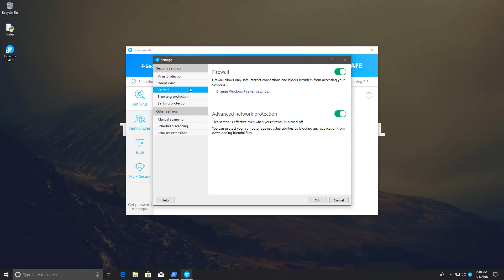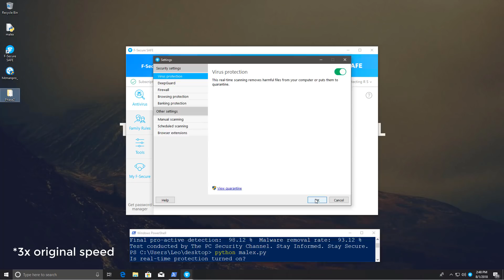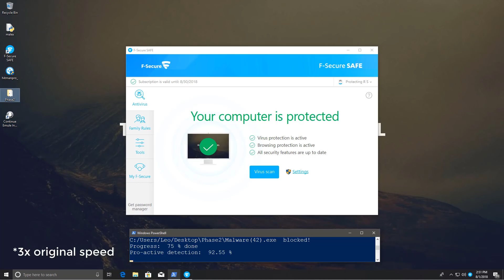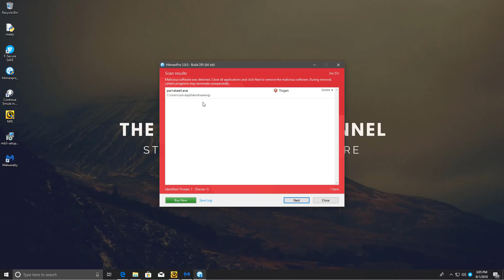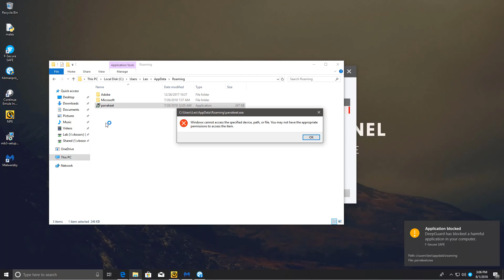F Secure SAFE | Internet Security Review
F Secure Safe/Internet Security Review: Tested with a script against 500+ Malware samples. Can Deep guard hold it's own against unknown malware? Find out!